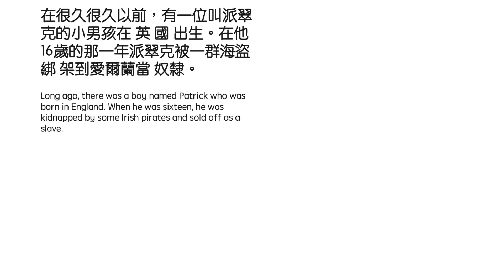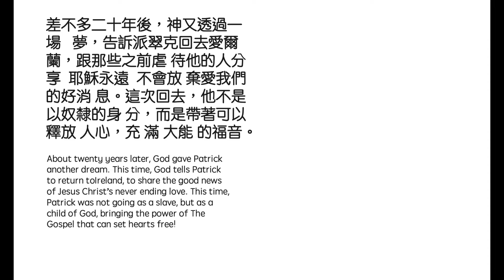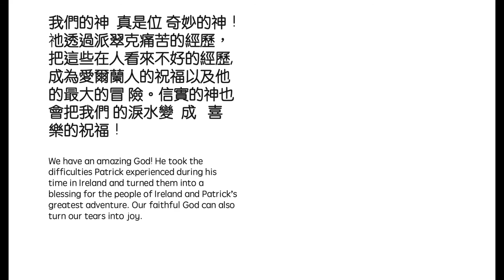THE STORY OF ST PATRICK 【聖派翠克的故事】| READ ALOUD in CHINESE and ENGLISH for kids | ST. PATRICK 中英雙語閱讀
Thy Story of St. Patrick is written by Sunny, founder of Spot of Sunshine, a resourceful site for those of you who are serious about Chinese-English bilingual education and want to make this journey equally fun for you and your kids.

Here is the link to her free printable book

Special thanks to Sunny for letting us read  her book for all of you!

📩Follow us @readatouille
📝Tag readatouillebook for books that you would love to hear.